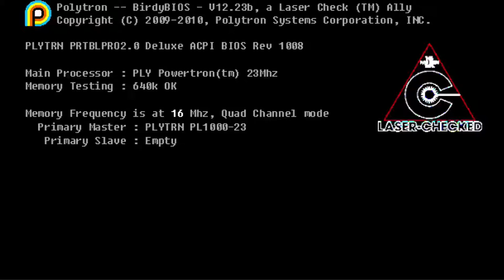(Fez) ThePeopleKids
Today Billy plays Fez on ps4.
Free on psn!